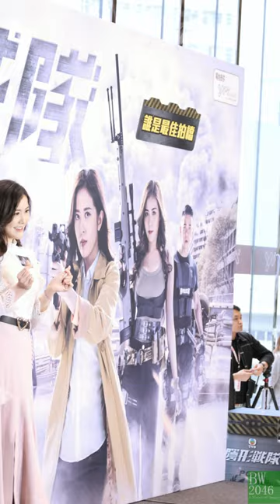劉佩玥 Moon Lau & 林子善 - 超級無敵吹波波 - TVB 無綫電視劇集《隱形戰隊》宣傳㓉動 -「誰是最佳拍檔」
《隱形戰隊》是香港電視廣播有限公司 (TVB) 拍攝製作的時裝警匪電視劇，由馬國明、唐詩詠、陳山聰及劉穎鏇領銜主演，由劉佩玥、林子善、江美儀、歐瑞偉、郭子豪、張國強、趙希洛、吳家樂、樊亦敏、胡諾言及黃子恆聯合演出，並由陳展鵬特別演出，武術指導黃劍偉，監製文偉鴻。

此劇以隱形任務戰略部隊及反恐特勤隊作為劇集背景，講述一眾反恐精英與不法份子掀起連場激鬥的故事。

日期： 27/03/2023
活動： 《隱形戰隊》「誰是最佳拍檔」
嘉賓： 劉佩玥 Moon Lau @arryuu (IG) & 林子善 @lamtszsin413 (IG)
時間： 15:00
地點： 觀塘協和街33號裕民坊L1中庭